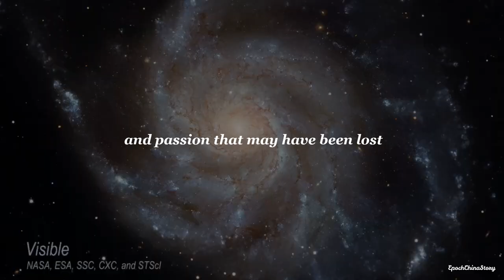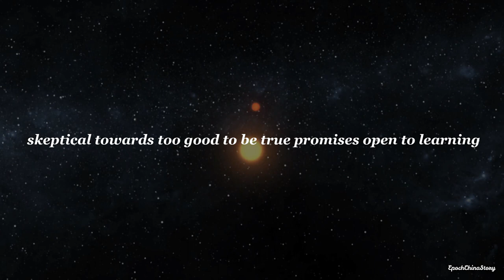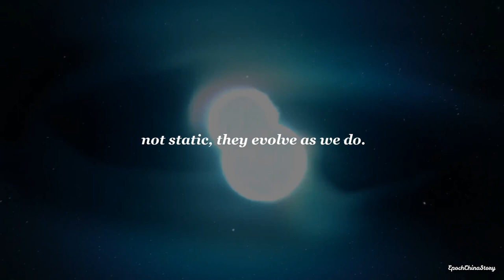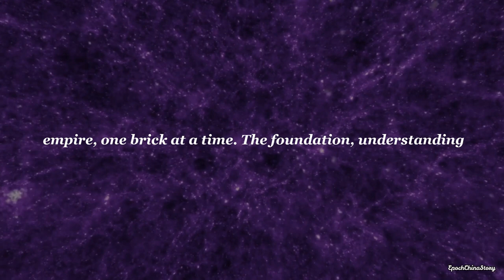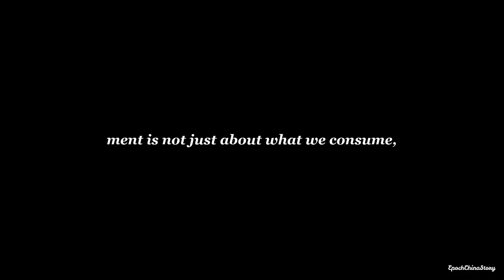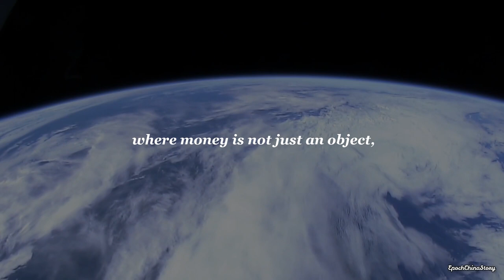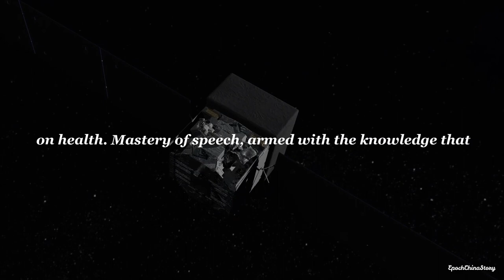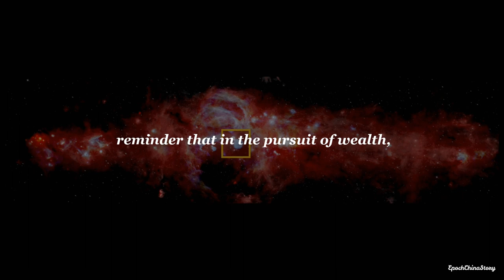10 Steps to Rekindle Romance Now [Guiguzi Wisdom]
In today's fast-paced world, keeping the flame of romance alive can seem like a daunting task. This guide breaks down ancient Guiguzi wisdom, blended with modern practices, to help you reignite the passion in your relationship. From understanding your partner's essence to integrating real-life magic in your love story, discover a step-by-step approach to deepening your connection and bringing vibrancy back to your love life.